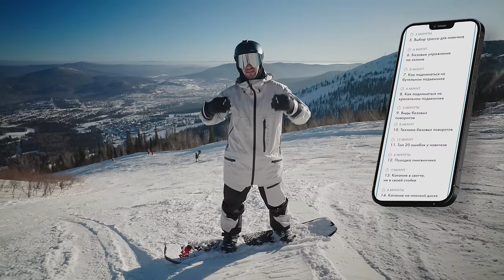10 основных советов для новичков на сноуборде: от выбора снаряжения до техники катания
Привет, друзья! В этом видео я подготовил для вас 10 важных советов, которые помогут каждому новичку научиться кататься на сноуборде. Я расскажет о таких важных аспектах, как выбор снаряжения, техника катания и разбор ошибок.

Один из ключевых моментов, о котором вы сегодня узнаете, это важность научиться кататься с одной пристегнутой ногой перед тем, как полностью вставать на борд. Этот навык является основополагающим для обучения и позволит вам более уверенно подниматься на подъемниках.

Кроме того, в этом видео будет показано, как встать на сноуборде, если вы случайно упали.  Поделюсь с вами полезными техниками и советами, которые помогут вам быстро и безопасно вернуться в положение стоя. Просмотрите это видео и воплотите новые знания в действие на склоне.

Таймкоды:
00:00-01:55 Упражнение, которому нужно научиться в первую очередь
01:56-04:30 Как вставать на сноуборде?
04:31-05:54 Почему нельзя сидеть по середине склона?
05:55-10:52 Советы по технике катания на сноуборде
10:53-12:45 Что делать, если маска запотевает?
12:46-14:50 Какой сноуборд нельзя покупать новичкам?
14:51-17:54 Что нужно знать про повороты на сноуборде?
17:55-22:44 Как правильно ставить крепления?